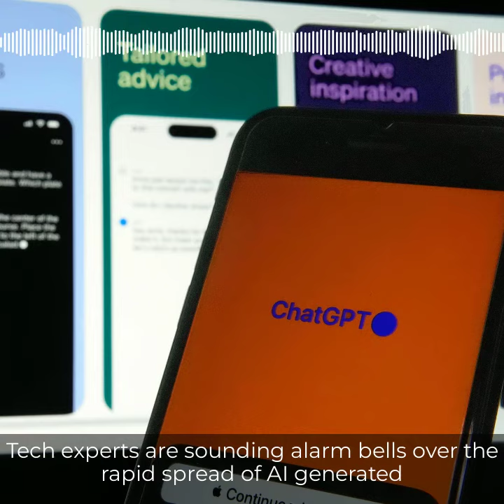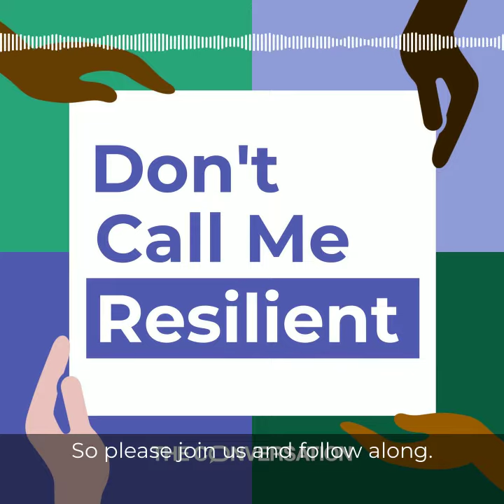Don't Call Me Resilient Season 7 Trailer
🎙️ Exciting News! Season seven of Don't Call Me Resilient is here! 🎉

Join us as host Vinita Srivastava dives deep into the intersection of racism and today's biggest headlines. From cultural phenomena like the Oscars to pressing global issues like the war in Gaza, AI and climate disaster—we're tackling it all. Our anti-racist lens is sharper than ever, and we can't wait to share our insights with you.

Episode one goes out today - Thursday, March 14. Follow Don’t Call Me Resilient on YouTube, Apple Podcasts, Spotify, or your favourite podcast app.